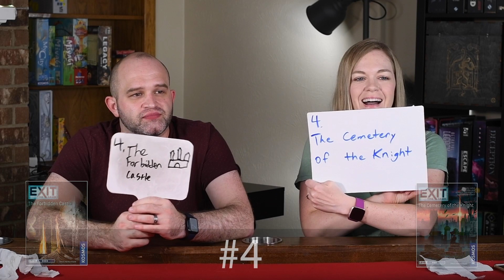Exit The Game Comparison and All 17 Ranked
Exit: The Game is a tabletop escape room experience. In this Exit The Game comparison, Spencer and Lara sat down to rank all 17 Exit games that are currently available in English. What's your favorite escape room game?

Special thanks to Thames & Kosmos for providing several review copies of the Exit games.

Use this Amazon link to purchase any Exit: The Game and a portion of your sale will go towards supporting The Lighten Up Initiative

00:00 - Introduction
02:44 - #17
05:16 - #16
07:25 - #15
09:13 - #14
11:03 - #13
12:51 - #12
14:35 - #11
16:18 - #10
18:56 - #9
20:21 - #8
23:10 - #7
24:31 - #6
26:51 - #5
28:18 - #4
29:34 - #3
31:50 - #2, 1

Producers:
Jordan DeKleer
Joe Comings
Spencer and Lara Williams
Zack Brasfield
Brandon Scotland